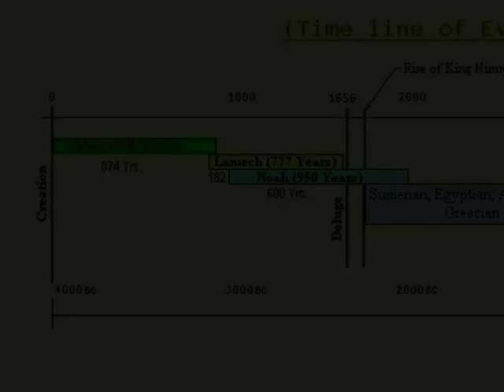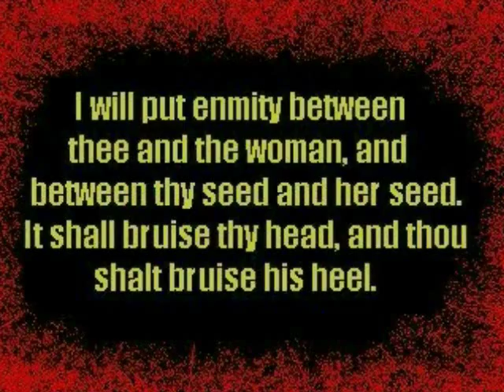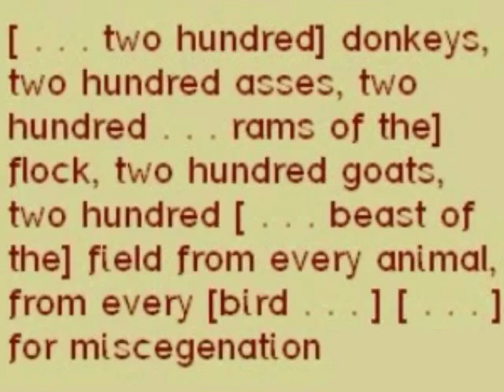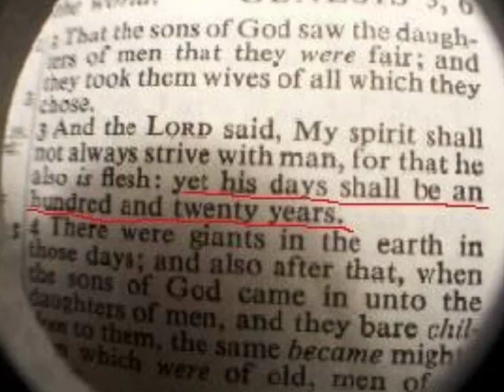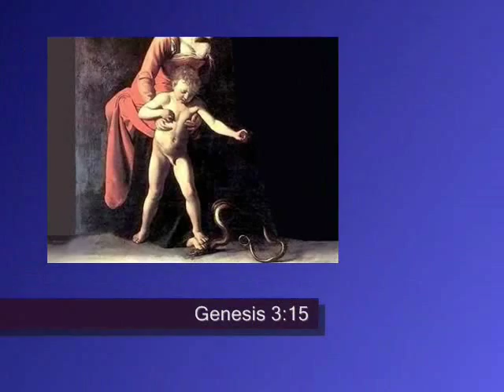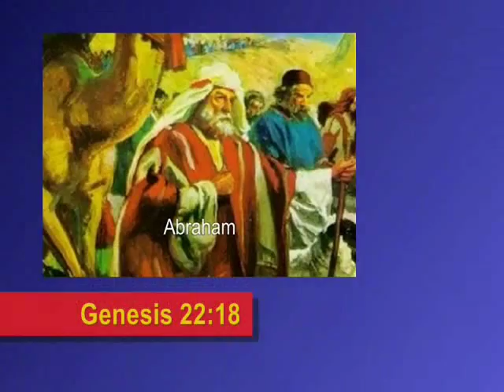ADAM TO JESUS IN 20 MINUTES (PART 1)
A condensed version of Biblical History with a lot of biblical references.